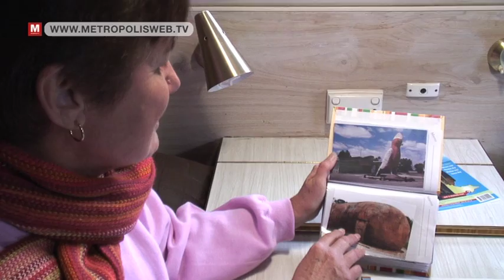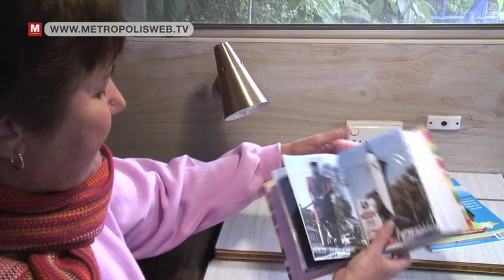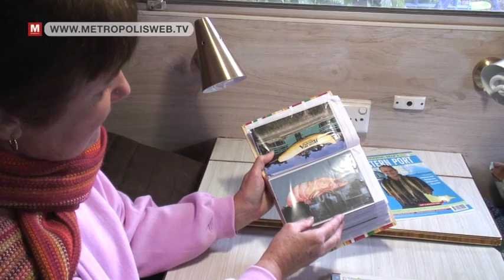Big things' in Australia - vpro Metropolis 2011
Some Australians have taken up the habit of building 'big things' on the side of the road or in their yard, mostly to attract tourists. Enthusiasts Jen and Niall have been visiting these absurd constructions for almost thirty years. Today, they cross 'the worm' and 'the koala' off their list.